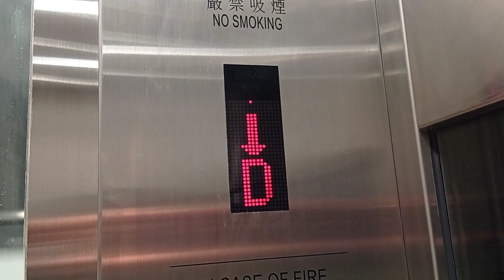連接啟德空中花園及啟德橋道OTIS升降機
停2層：（G,D）